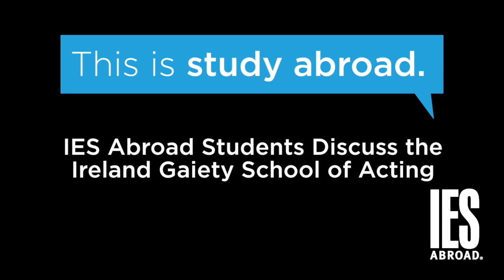DUBLIN | Study Abroad | Performing Arts Abroad at the Gaiety School of Acting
The National Theatre School of Ireland-Gaiety School of Acting specializes in conservatory acting. This program appeals primarily to those students who are ready for the challenge of adapting to an entirely new academic culture that requires significant independent work. If you want to study performing arts abroad in Dublin, this is the program for you!

In this episode of IES Abroad's "This Is Study Abroad" series, students at IES Abroad Dublin share what they love about attending The National Theatre School of Ireland-Gaiety School of Acting. Find more information about IES Abroad's programs in Dublin, Ireland